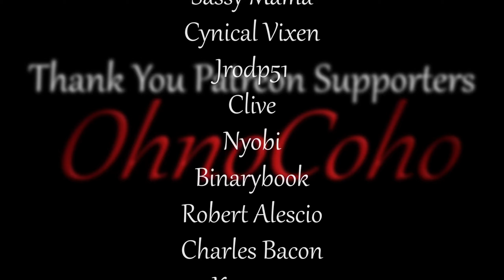Sneaky Pilot! | Subsistence Single Player Gameplay | EP 665 | Season 5